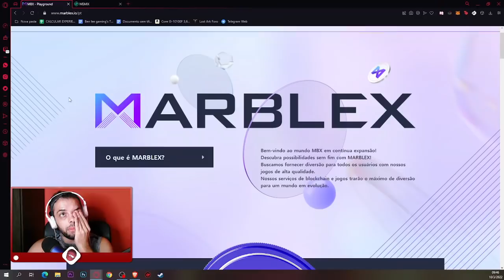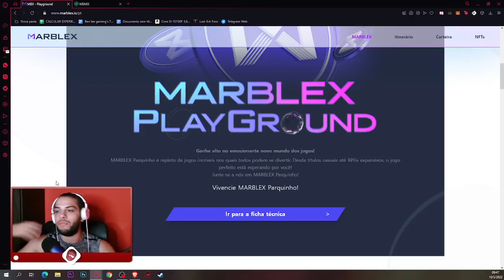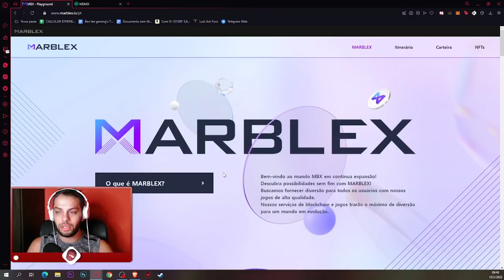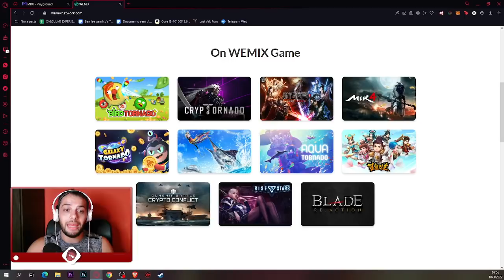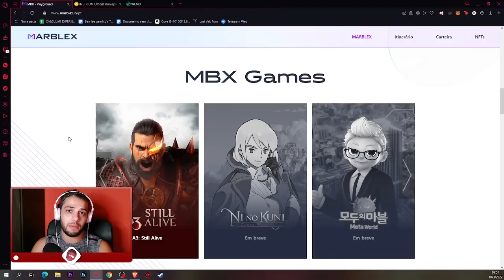MIR4 VS A3 | El antes y después DE LOS PLAY TO EARN